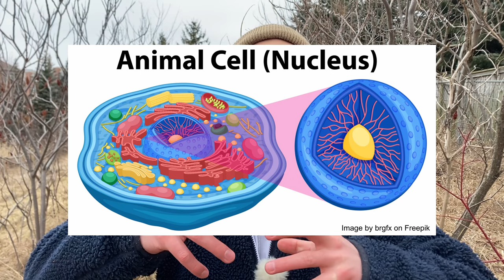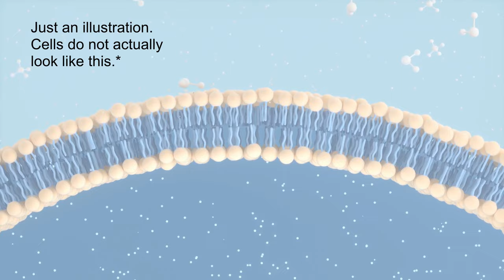The New Science Of Manifesting Your Appearance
Here's how you can "manifest" a better appearance by taking an INSIDE-OUT approach (according to SCIENCE)!

*The Wisdom Of Your Cells by Dr. Bruce Lipton